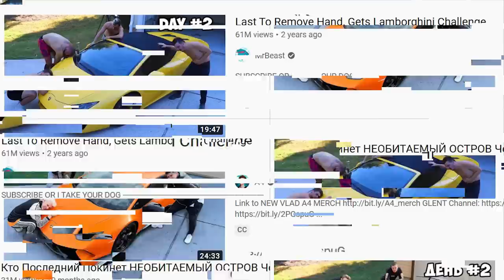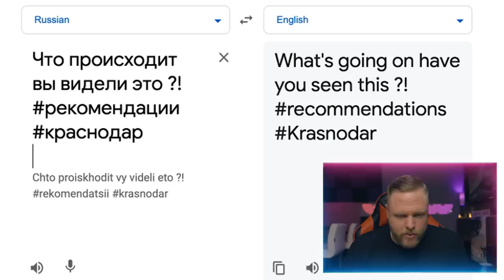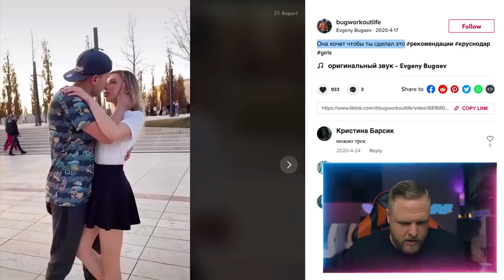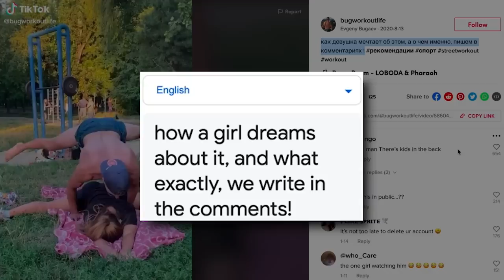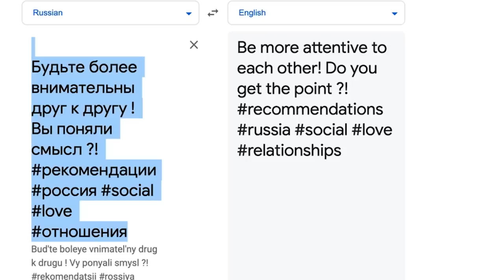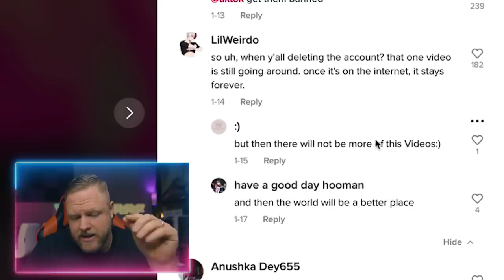Fitness Tik Tok is Creepy and Weird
Fitness TikTok is getting weirder.